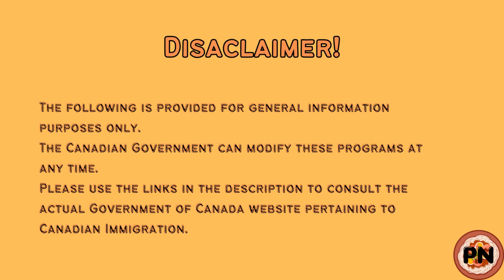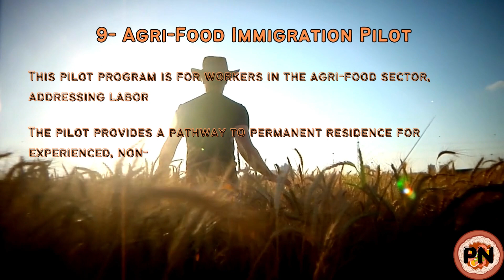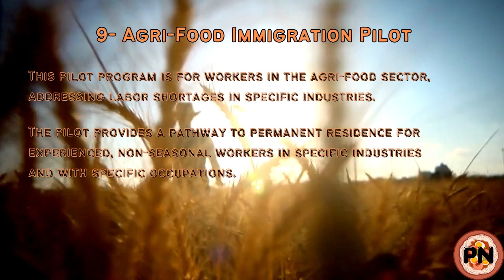Unlock Your Canadian Dream: 13 Legal Ways to Live and Work in Canada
**Today we will be talking about the 13 ways you can come to Canada legally. **

**Thinking of booking a flight to Canada, please consider using our link and supporting this channel:**

**Here are the link to the immigration programs listed in this video:**

**Check out Pancit Nation on:**